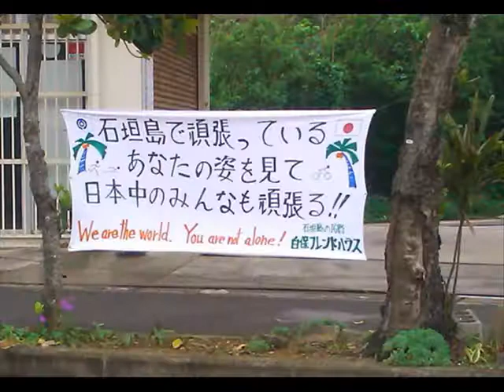2011,5.17 石垣島トライアスロン 終盤 白保村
２００１１，５・１７　石垣島で恒例のトライアスロン開催。動画を撮影していたのはほぼ終盤なのでほとんど選手を取れなかった。白保フレンドハウス前の白保集落の道路にはスタッフ手作りの応援幕も取り付け­てみんなで応援しました。選手の皆さんご苦労さまでした。午後からはワールドカップの選手達のレースが行われますが、白保集落では行われません。残念・・・

石垣島のゲストハウス民宿「白保フレンドハウス」